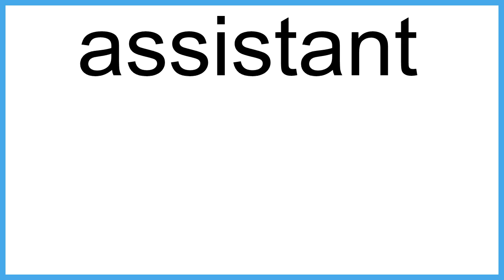assistant meaning | Vocabulary for Kids | Children's Dictionary | Learn English Vocabulary